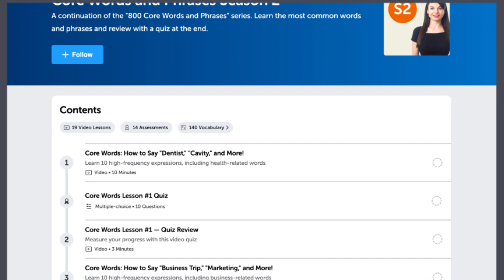Should you work on your pronunciation?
← Here is your fast track to fluency, get you FREE gifts now.

This is your Chinese Monthly Review, in this video you will learn the secret of successful language learning! Also you will discover what new features and updates have occured on our website and what are the resources you can get for free on ChineseClass101.com this month!
Whether you are an absolute beginner or an advanced learner, this video is made for you as we give you the best learning tips and strategies. This is THE place to start if you want to start or improve your Chinese learning strategy.